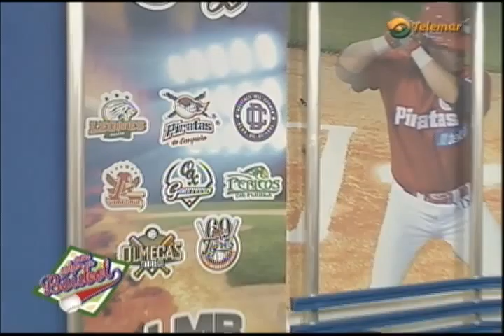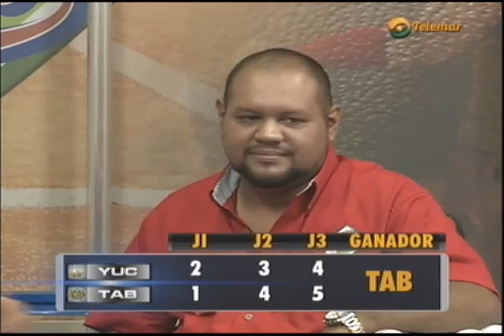Con sabor a béisbol lunes 08 de junio 2015